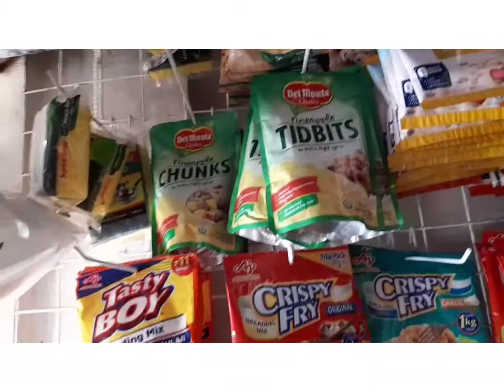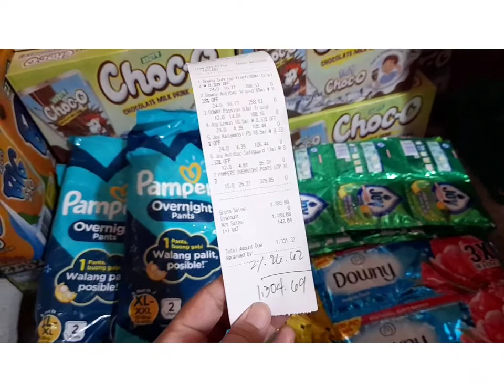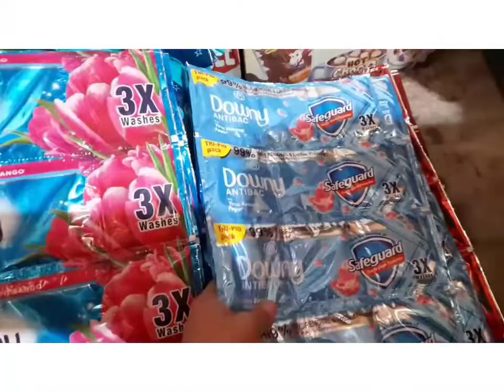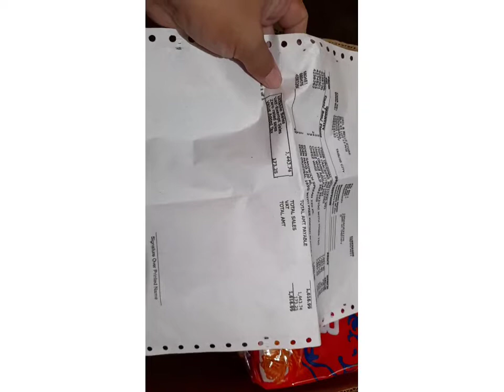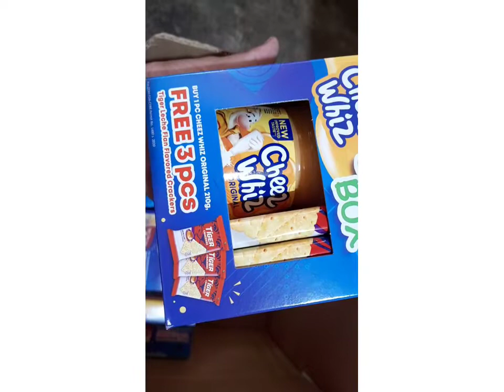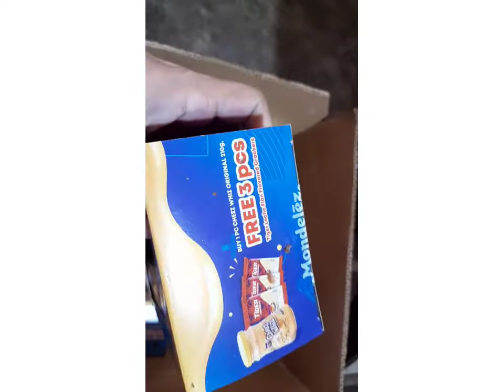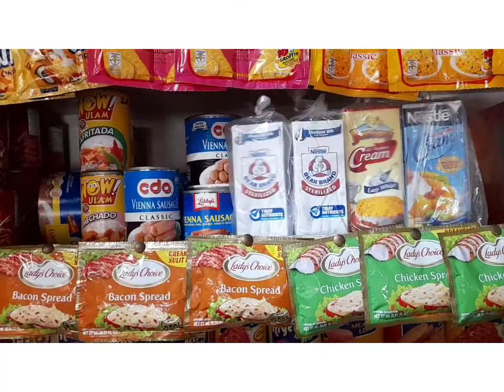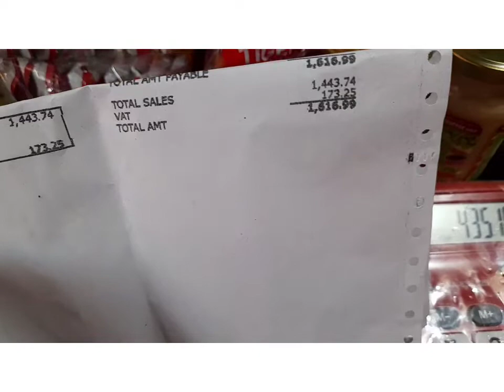ANG TATLONG DELIVERY NGAYON AY HALAGA LANG SA ISANG DELEVERY NOON/SARI SARI STORE